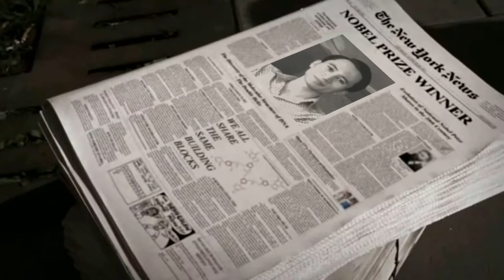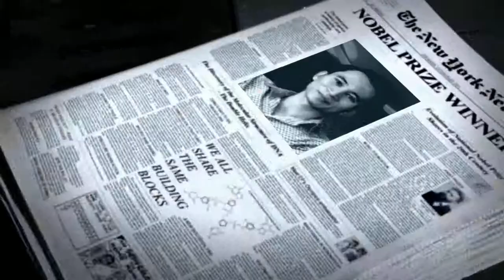My Future Nguyễn Tiến Nghĩa - Tiến Nghĩa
Tương Lai của tôi: Nguyễn Tiến Nghĩa
Y!m: Nghia.Typhu